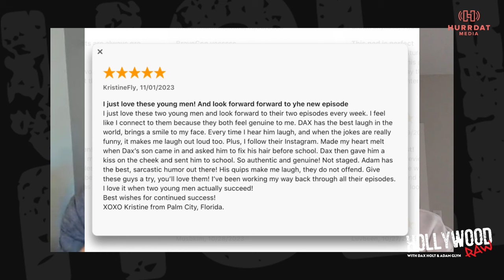Celebrities Who Almost Died - Car Crashes, Drugs, & Stunts Gone Wrong | Hollywood Raw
Strap in for an episode that's as gripping as it is shocking! Hosts Dax Holt and Adam Glyn delve into the harrowing tales of Hollywood's near-misses with mortality. From Charlize Theron's chilling on-set accident to Michael J. Fox's brush with death during a "Back to the Future" stunt, this episode of Hollywood Raw Podcast uncovers the moments that almost rewrote entertainment history.

(00:00) Intro/Banter
(05:03) When Biggie Smalls was staying at the hotel, he lost the key
(08:22) Fan Reviews
(09:48) Dax once got stung by a scorpion while traveling in Mexico
(15:19) Actor says he was underwater for a decent amount of time before help came
(16:14) Charlize Theron almost died on set of 2005 movie
(23:37) Michael J. Fox almost died while filming a stunt for back to the future
(29:07) Did Stallone do other legendary films besides Rocky and Rambo
(30:21) Lamar Odom's near death experience is probably memorable
(37:17) Kristin Chenoweth almost died on the set of Good Wife
(40:35) Tracy Morgan almost died when he was hit by Walmart truck